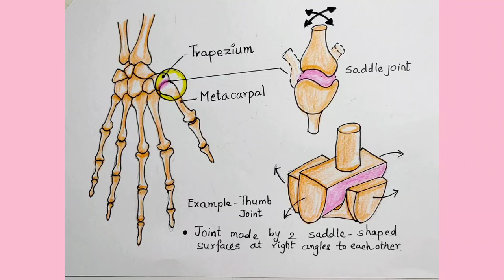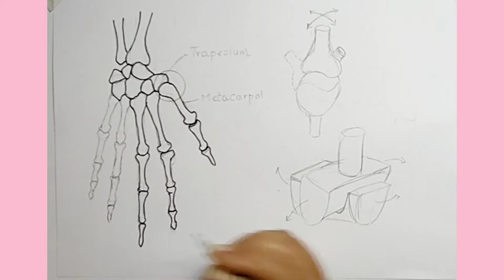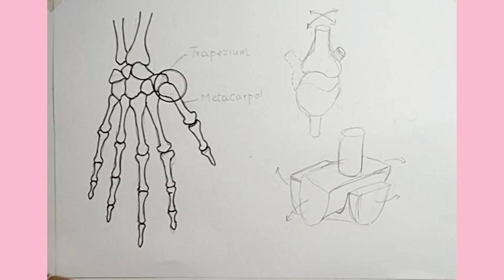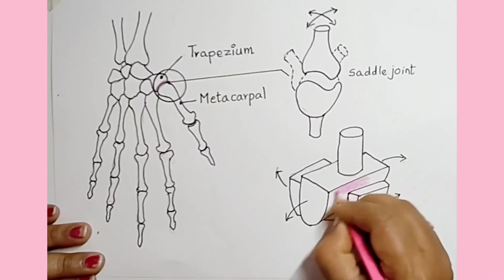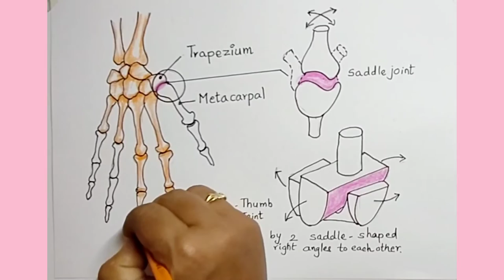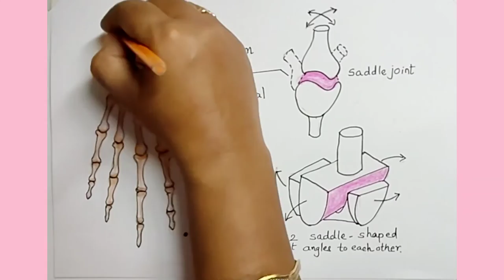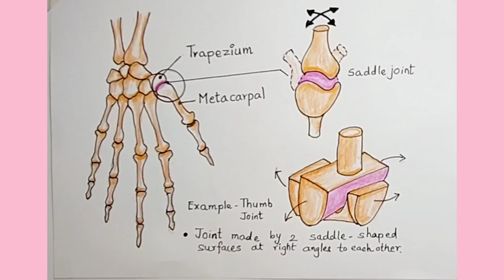How To Draw Movable Joints SADDLE JOINT [THUMB] Diagram Simple Easily Step by Step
How To Draw Movable Joints SADDLE JOINT [THUMB] Diagram Simple Easily Step by Step  @kanashviart4703

Hi friends,
            In this video, we will learn how to draw diagrams of Saddle Joint / movable joints present in the human body step by step for class 4 onwards. Every attempt has been made to ensure accuracy in the drawing.

The material presented in the video is made for creating an understanding for the students.
Students are requested to give preference to the guidance of their subject teacher.